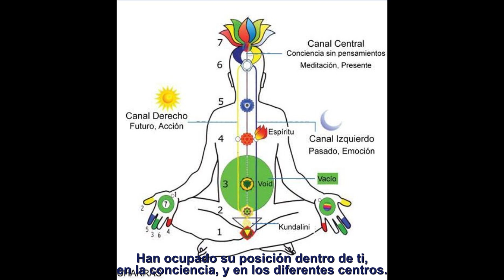1979 05 30 Introducción a las Deidades II, Un Mundo de Dicha y Gozo. UK 5:08 Min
Traducido al español para los programas de divulgación de Sahaja Yoga.

Basado en el extracto del video en inglés: 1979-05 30 A World Of Bliss And Joy UK

Sahaja Yoga es una organización sin ánimo de lucro, fundada en 1970 por HH Shri Mataji Nirmala Devi para el beneficio de la humanidad.

Tomado de los archivos originales de videos y charlas, en varios idiomas

Visite la página: sahajayoga.org para mayor información acerca de Shri Mataji Nirmala Devi y/o Sahaja Yoga en el mundo.